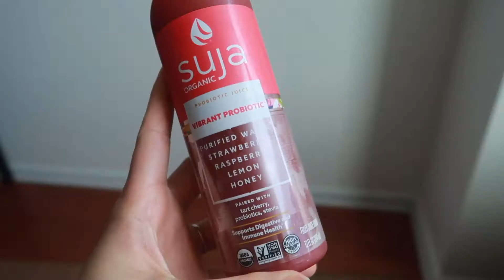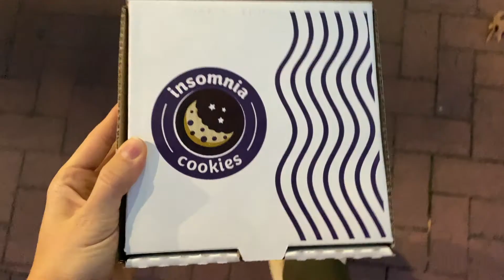VLOGMAS no. 4 | making mom's vegetable soup, new Starbucks drink + national cookie day!!!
DAY 4!!!

Go through a day in my life with me, ordering a new drink from Starbucks (YUM!!), making mom's vegetable soup and celebrating national cookie day with Insomnia!  Vlog that's almost a what I eat in a day :)

xx TR